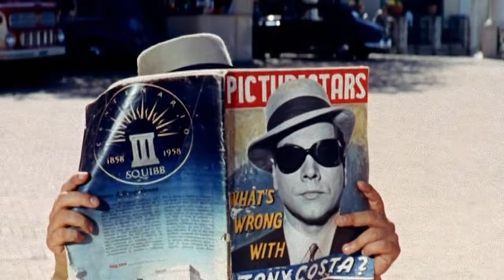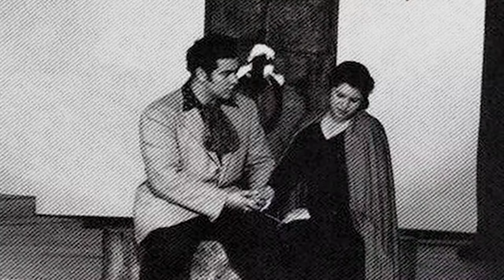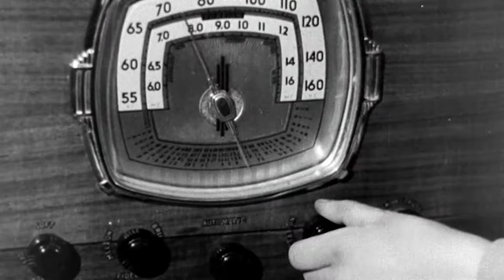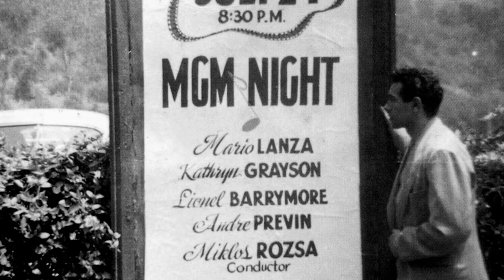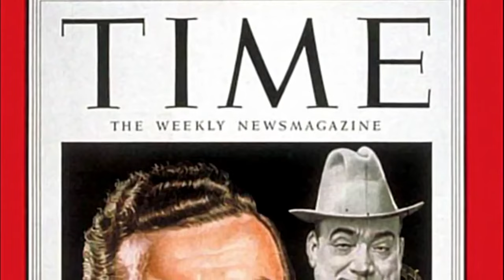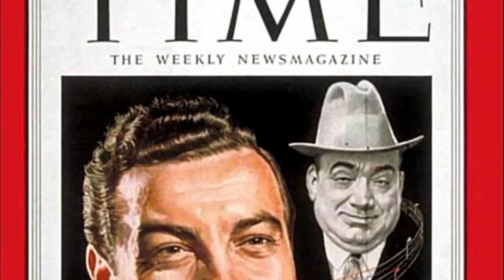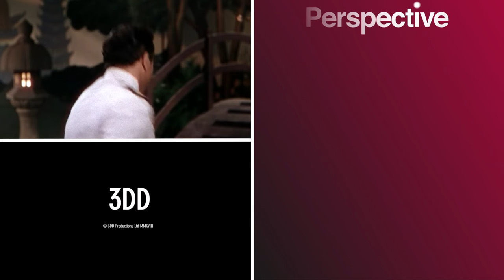Mario Lanza: Bringing Opera To The Masses (Opera Documentary)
A profile of Mario Lanza, the American tenor who introduced opera to the masses in the 40s and 50s, long before Pavarotti, Carreras and Domingo's Three Tenors.

From Opera Legends